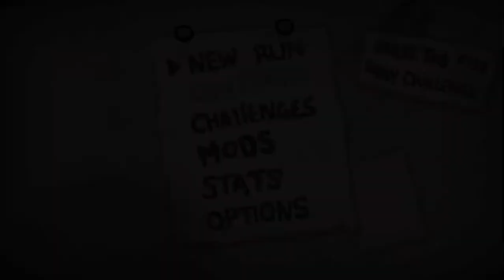Explosiones instantaneas | The Binding Of Isaac Afterbirth+ #211